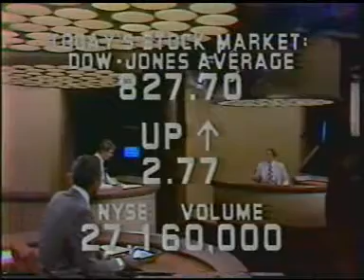WCBS News Aircheck from 1978!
Here is a short news aircheck from WCBS-TV, New York, from 1978!